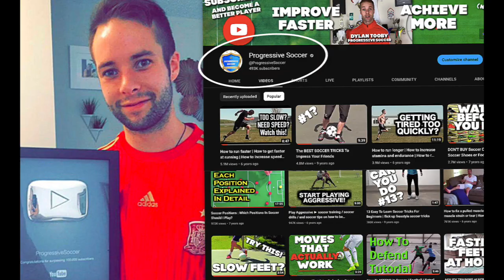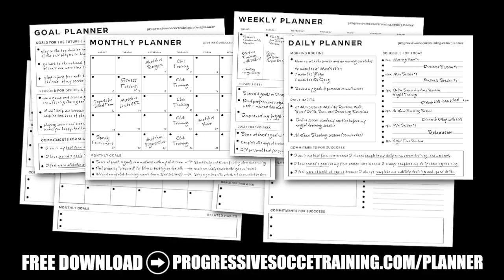Soccer Motivation Videos DO NOT help until you figure this out...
Are you tired of watching countless soccer motivation videos, hoping they'll help you achieve more in this sport? Well, here's the truth: soccer motivation alone won't get you there. To truly excel, you need to understand the crucial role that self-belief plays in soccer.

Why are you watching soccer motivation videos?

I get it. You want to take your game to new heights, and you're seeking that extra push. But here's the thing: all those videos won't do much unless you grasp the power of self-belief. In this video, I'll guide you through the process of cultivating unwavering confidence in yourself, the kind that can truly elevate your performance on the field.

So, what is the best soccer motivation?

It's not found in external sources. The best soccer motivation comes from within you. If you're constantly relying on others to motivate you or seeking motivation in external factors, like another soccer motivation video, you'll struggle to achieve what you truly desire. Realize that the key lies in harnessing the untapped potential within yourself, fueling your drive to succeed.

Now, let's talk about when soccer and motivation come into play.

Once you've built a strong foundation of self-belief, as I'll explain in this video, you can start incorporating external sources of soccer motivation. It's like adding extra fuel to an already blazing fire. But remember, without that core belief in yourself, all the external motivation in the world won't take you as far as you want to go.

At Progressive Soccer Training, we understand the importance of motivation and soccer. That's why we're here to guide you on your journey to becoming the best player you can be. In this video, I'll share practical techniques and insights to help you develop unshakeable self-belief, unlocking the door to your full potential on the soccer field.

So, don't quit soccer. Don't let the lack of motivation hinder your progress. Join me in this soccer motivation video and let's ignite the fire within you. Discover the power of self-belief, embrace the best soccer motivation, and watch as you conquer new heights in your game.

Remember, motivation and soccer go hand in hand, but it all starts with you. Get ready to be inspired, uplifted, and empowered to chase your soccer dreams like never before.

If you're searching for: soccer motivation, soccer motivational speech,  soccer motivation speech, best soccer motivation, women's soccer motivation - this video is for you.

- Coach Dylan